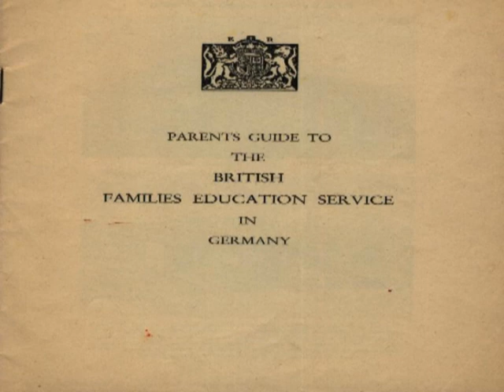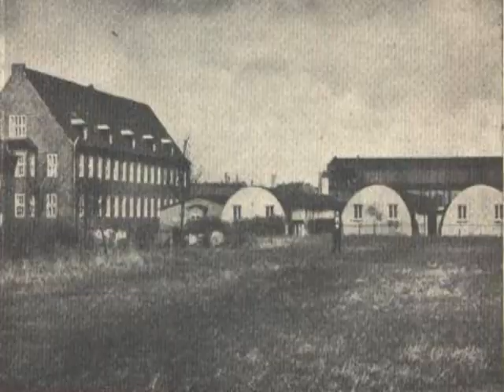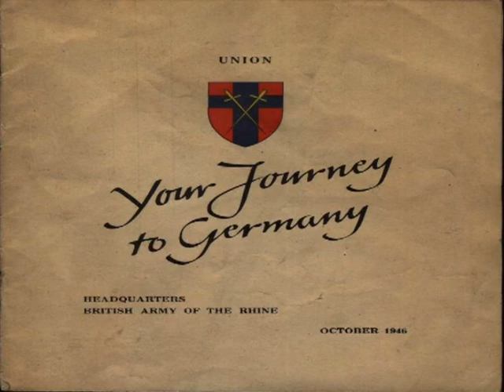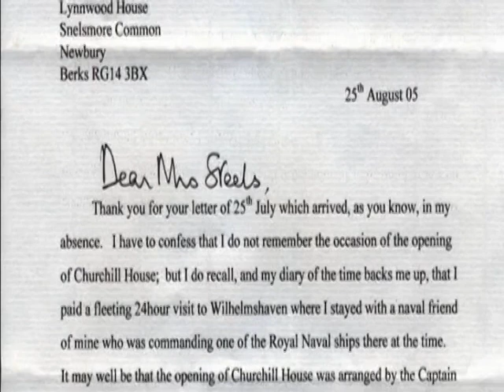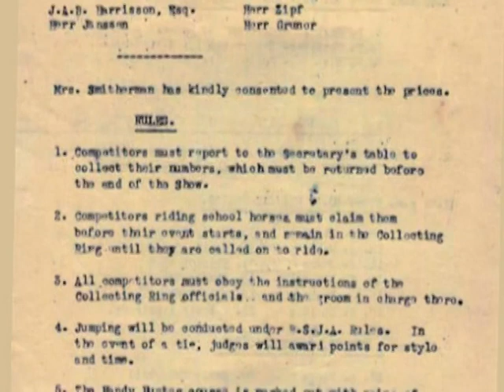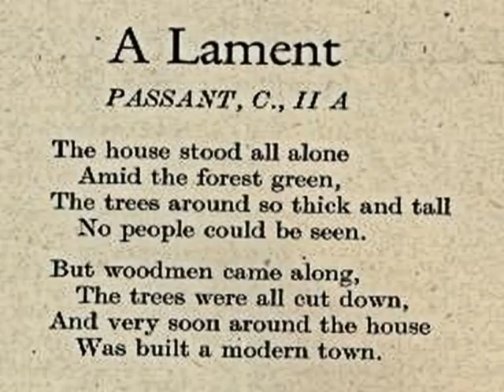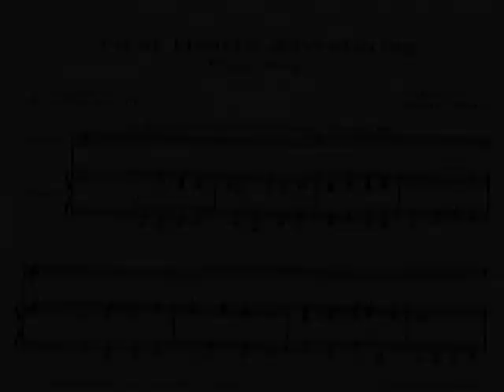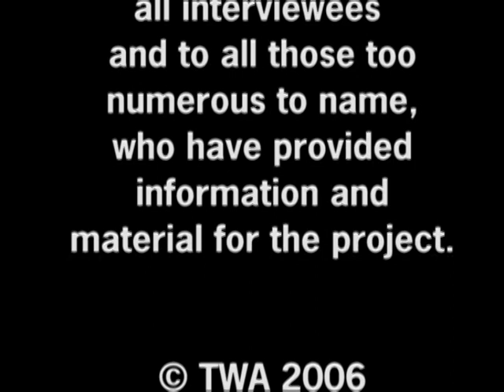PRS The Video Part 1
History of PRS Wilhelmshaven Par1 1947 to 195?